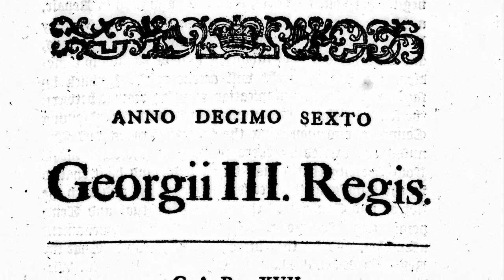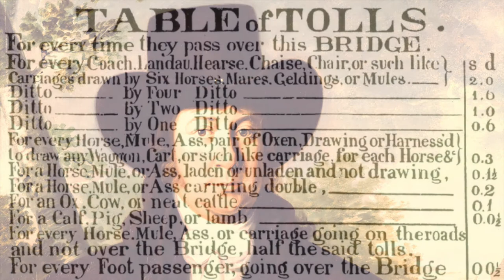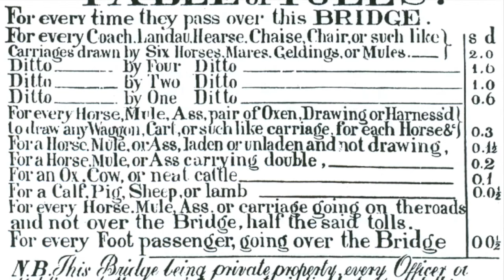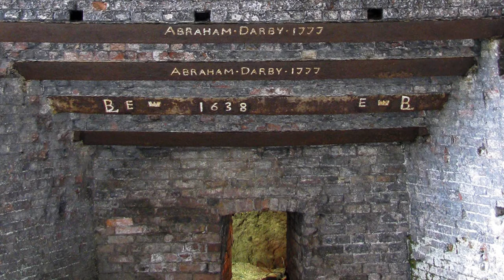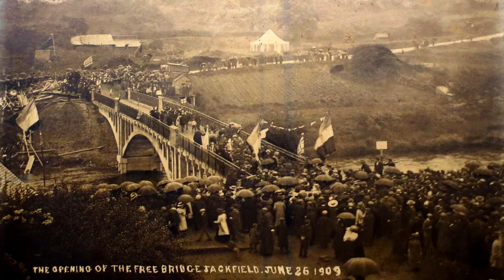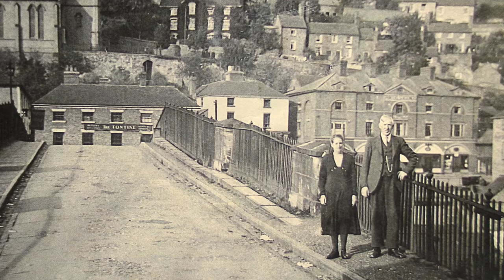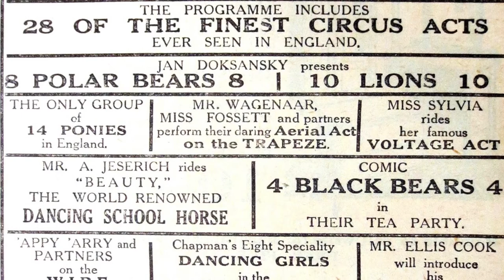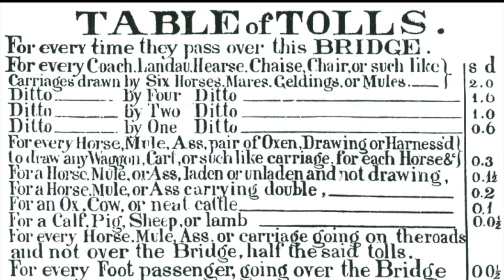The story of the Iron Bridge - The Birth of the Bridge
The story of Iron Bridge, Shropshire: Part 1

The Iron Bridge in Shropshire, UK was the world's first iron bridge in the world.

Constructed in 1779 its single span has become one of the worlds best known industrial monuments.

It symbolises one of the earliest developments in the Industrial Revolution. In this podcast, David de Haan, Director of the Ironbridge Trust 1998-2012 tells the story of the birth of the bridge.

Also see part 2 which explores the construction of the bridge.